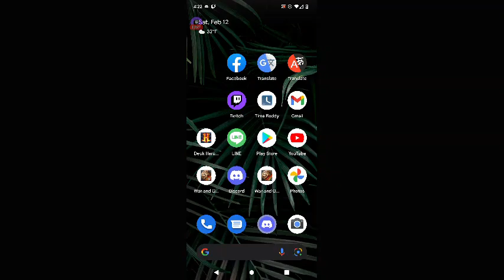Deck Heroes - Flame Brave Level 15 Explorer Gate